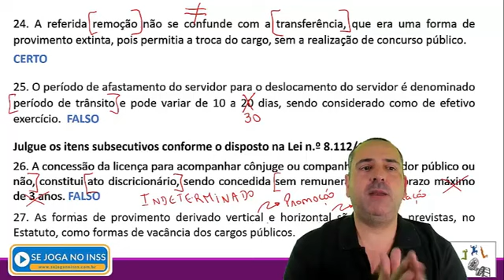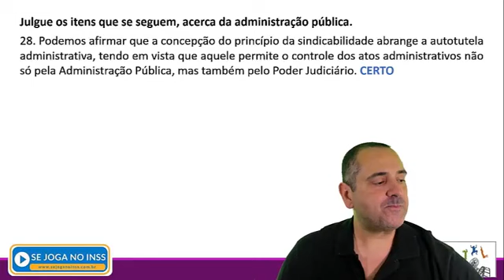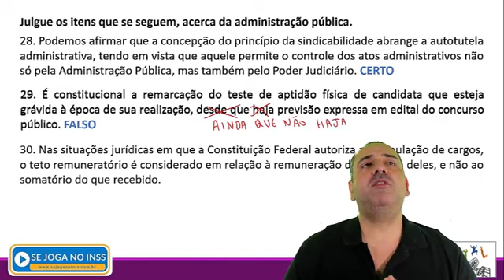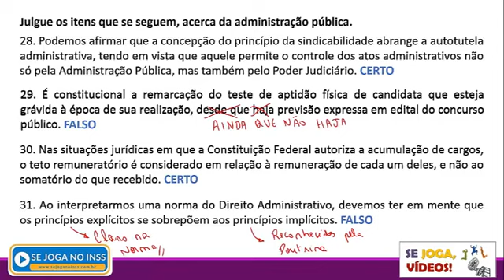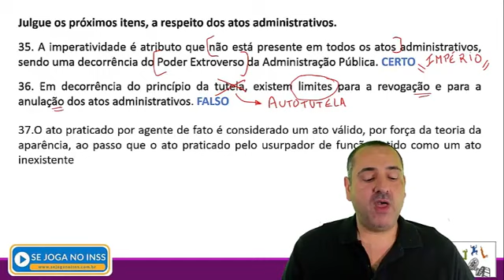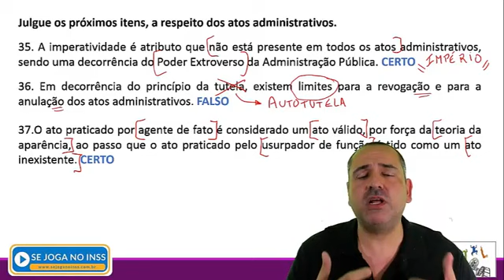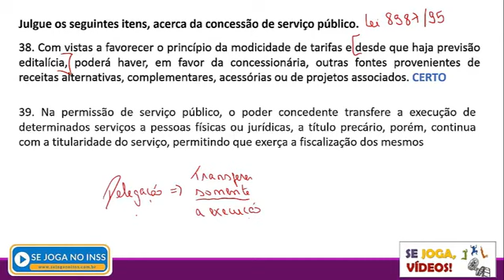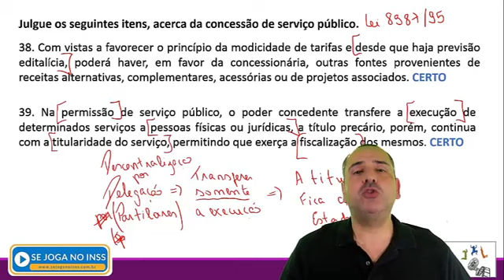Correçao Simulado inss Direito Adm Profi Luis Gustavo ( Se joga no inss ) Parte II